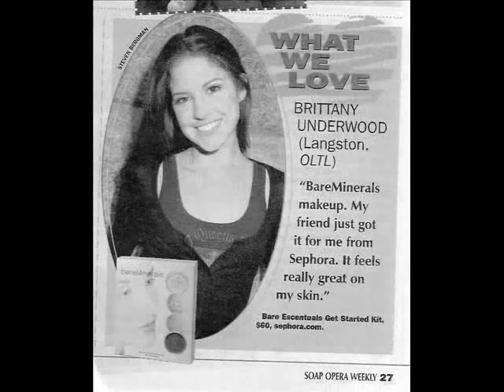Brittany Underwood Slideshow WonderfulCrazy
This is my first Brittany Underwood slideshow. I love watching Brittany on One Life to Live! Langston rocks!! I used the song, WonderfulCrazy by Katelyn Tarver. The song just sorta came to me. I went through the lyrics (I'm picky when it comes to lyrics and what songs to use) and somehow some way I found something in these lyrics that works for this slideshow. Don't ask me how, even I can't explain it.  I hope that you like it. :)